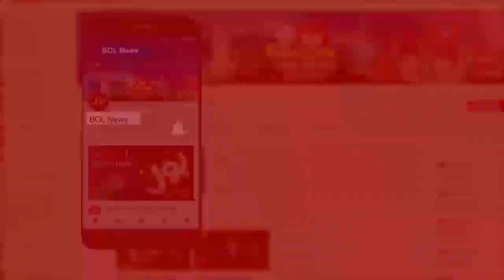Syed Zafar Abbas Latest Interview | Summaiya Rizwan